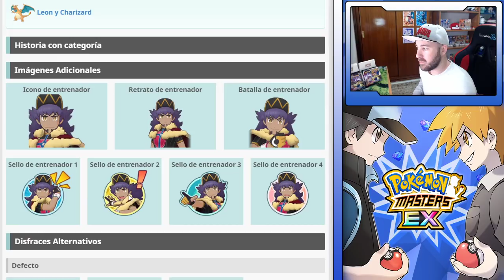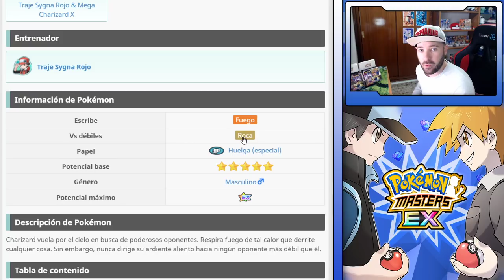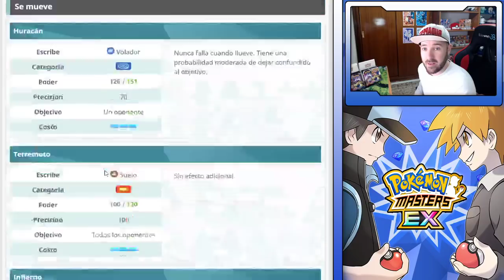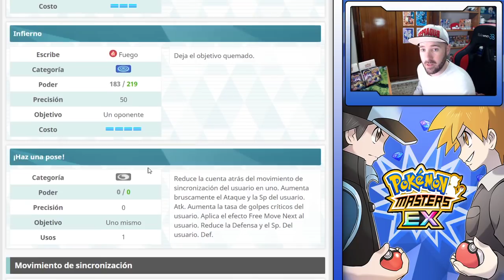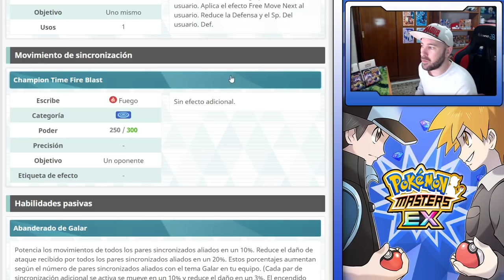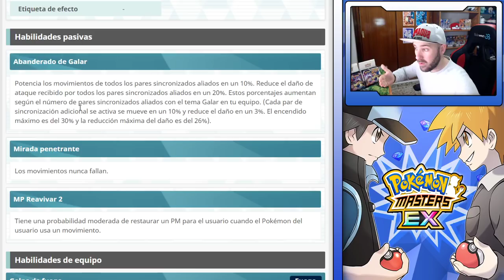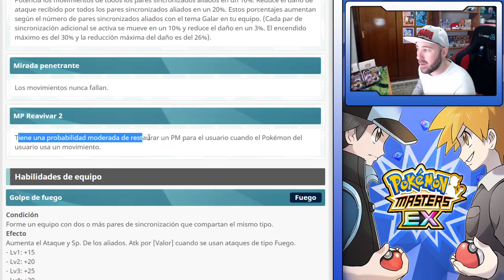ANALISIS LIONEL Y CHARIZARD ¿DEBO TIRAR AL BANNER? - Pokemon Masters Ex